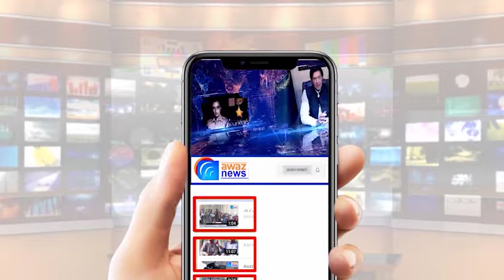کمشنر گوجرانولہ ڈویژن منصور قادر کا گجرات اور کھاریاں کی منڈیوں کا سرپرائز وزٹ ۔۔ آگے کیا دیکھا ؟